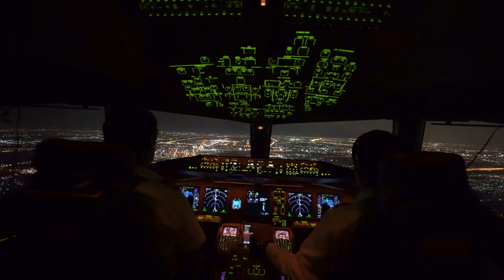Welcome to DHL Air Freight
Experts since 1815 – meet our Air Freight Experts at DHL Global Forwarding. The increasingly globalized nature of modern markets requires an air freight forwarder who can keep up with the capacity demands across multiple routes worldwide. We offer a range of secure and highly flexible air shipping products, which allow a choice of delivery speeds to best suit your requirements.

No matter which logistics challenges you face, we are here to help, keeping our promises so that you can keep yours.